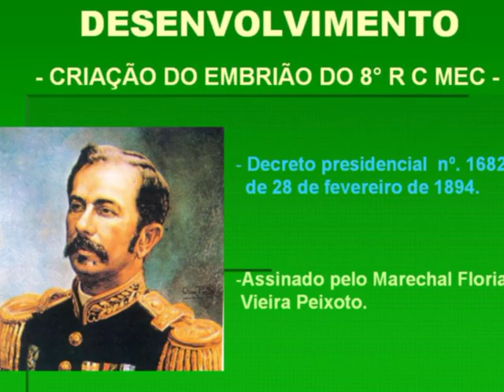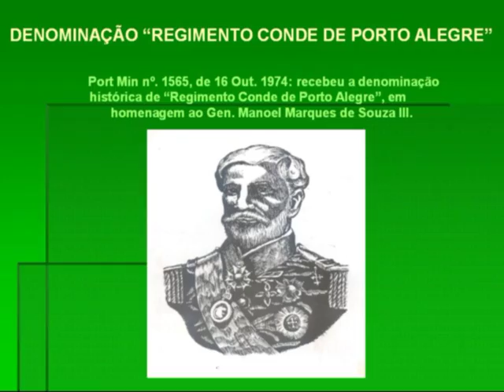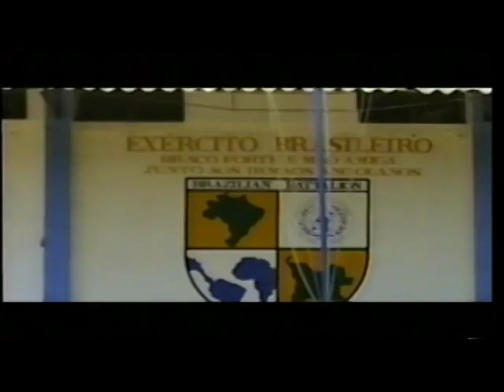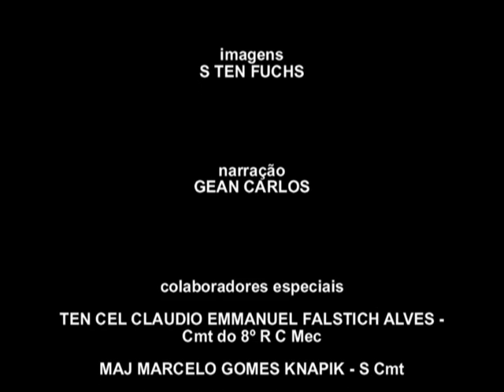8º RC Mec - video institucional - Exército Brasileiro - Uruguaiana-RS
O objetivo deste vídeo é contar um pouco da história do Regimento "Conde de Porto Alegre" desde sua criação até os dia de hoje.
Direção  Eloir Fuchs